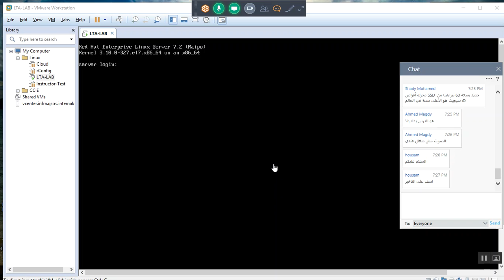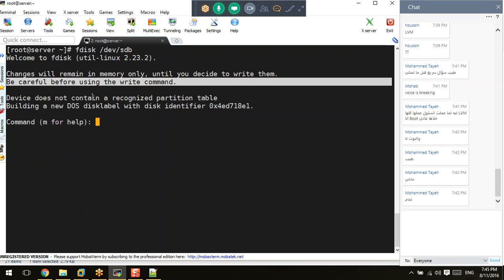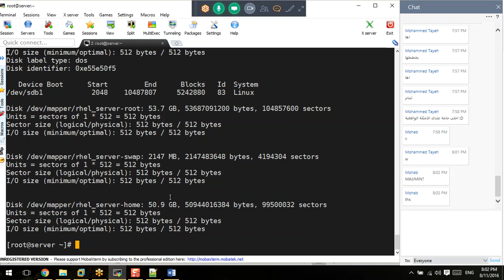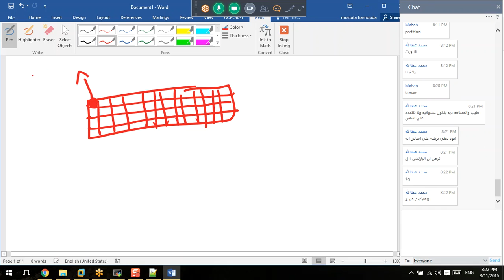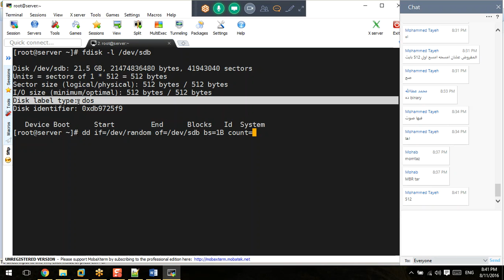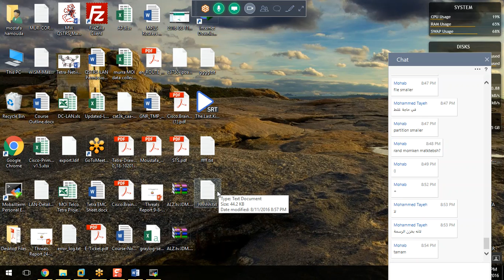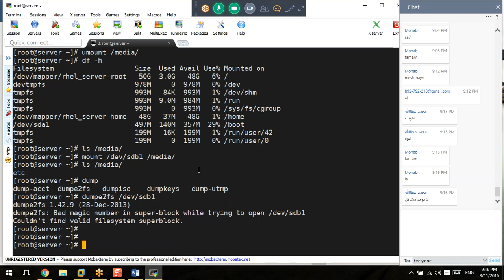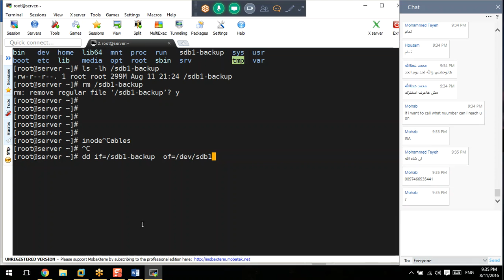18-Day-9_Creating_and_Formatting_FileSystems